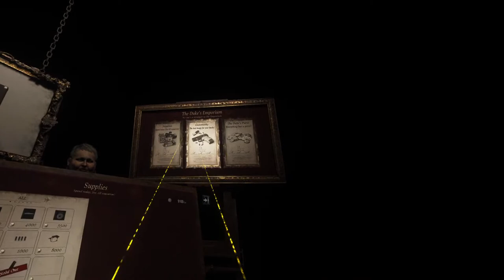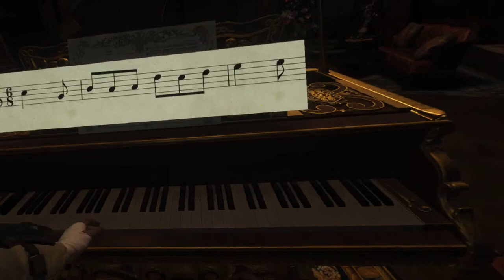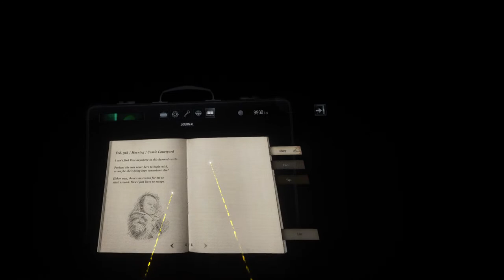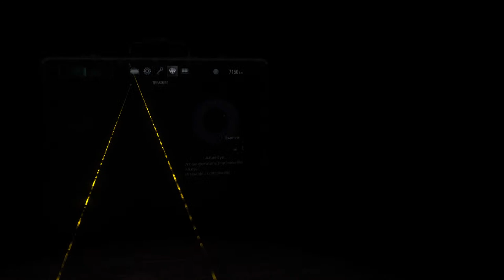Resident Evil Village VR 😬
Hold On to your Butts!